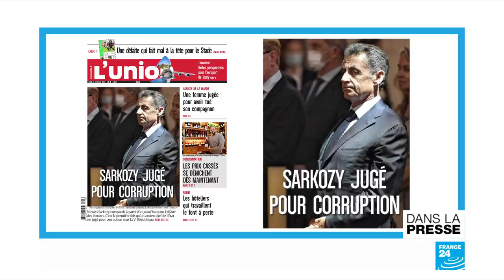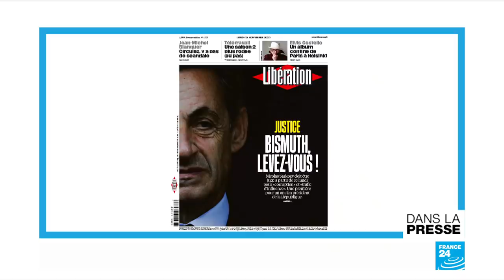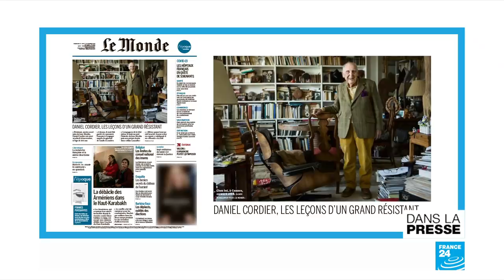"Paul Bismuth, levez-vous!"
A la Une de la presse, ce lundi 23 novembre, l’ouverture aujourd’hui à Paris du procès de l’ex-président Nicolas Sarkozy, poursuivi pour «corruption» présumée. Une première sous la Vème République. Le procès, à Rennes, de sept militaires pour «homicide involontaire», huit ans après la noyade d’un élève officier lors d’un «bizutage». Et la mort de deux grandes figures de la résistance française de la Seconde guerre mondiale, Noëlla Rouget et Daniel Cordier.